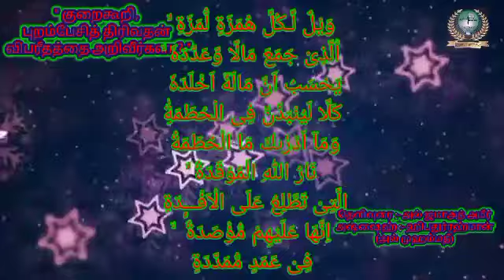" குறைகூறி, புறம்பேசித் திரிவதன் விபரீதத்தை அறிவீர்களா? "